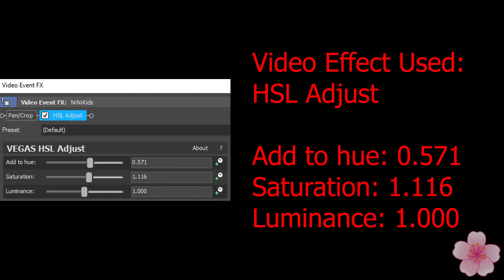NINIkids Effects l Wilkins Christmas Effects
Green & Blue Chorded
Harsh Helium
ScaryFlangedSawChorded
ScaryChorded  (FIXED)
Forest Effect
Wide Clearer
Not Helium
Harsh Chord
Pulse Chord
RobotSaw Chord

Timeline:
00:00 - Intro
00:05 - List of Effects Used
00:08 - Normal
1:08 - FAST!
1:43 - REVERSE
2:45 - How To Make Green & Blue Chorded
3:11 - How To Make Harsh Helium
3:41 - How To Make ScaryFlangedSawChorded
4:03 - Commentary